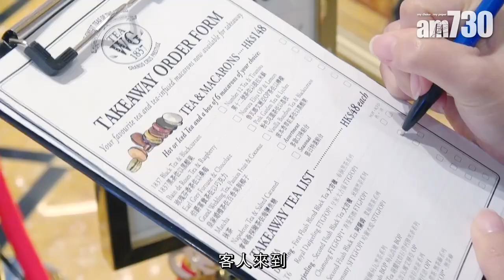尖沙咀茶飲｜Tea WG茗茶外賣概念店登陸海港城 100種茶飲即買即沖 $48杯茶到底值唔值？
香港市面從來不缺茶飲店，最近新加坡茶葉品牌Tea WG就決定加入戰團，在尖沙咀海港城開設香港首間茗茶外賣概念店，現場過百款冷熱香茗即買即沖，作為茶葉名牌，茶葉質素有保證！

過百種茶飲口味
新加坡茶葉品牌Tea WG向來以豐富多樣的手工調配茶而聞名，茶葉配搭獨一無二，吸引不少人收藏品嚐。今次香港首間Tea WG茗茶外賣概念店，為全港最多選擇的茗茶外賣，所有零售的茶葉口味在這裡都會供應，愛茶之人來到一定相當興奮！外賣茗茶每杯定價$48，冷熱同價。客人來到，可以先揀選心水茶葉口味，落單後就會由經過專業培訓的店員即場沖泡靚茶，過程中使用特別過濾熱水，每壺只沖一杯，需靜候3－5分鐘時間沖調，客人可在旁邊觀看整個過程，絕對貨真價實。如果未試過他們出品的茶葉，推介品牌最招牌的1837黑茶，成份混合了漿果、茴香和焦糖，黑茶帶有陣陣果香，濃而不澀。如果覺得只飲茶太單調，店內供應各款茶香馬卡龍和別緻茶香糕點，亦有茶飲配馬卡龍套裝($148)，包括一杯外賣茗茶及六件馬卡龍，最適合下午茶時間享用，又或是帶去野餐都不錯。

另外，今次新店亦推出專用外賣茗茶杯，以100%可生物降解材料製作，能夠回收及可家庭堆肥分解，顏色金光閃閃，奪目的杯身設計與品牌經典的鍍金茶壺相映成趣，更附設精緻的外賣杯套，將外賣茶飲的層次升級！

Tea WG海港城精品店
地址：尖沙咀廣東道7號海港城港威商場3樓3327號舖
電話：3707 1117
營業時間：10am －10pm

bmgproductionmusic